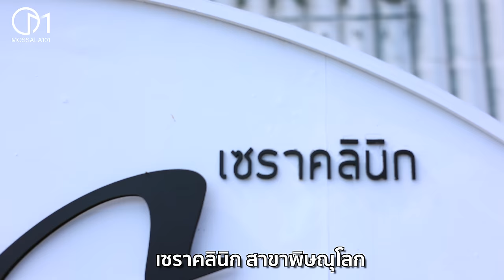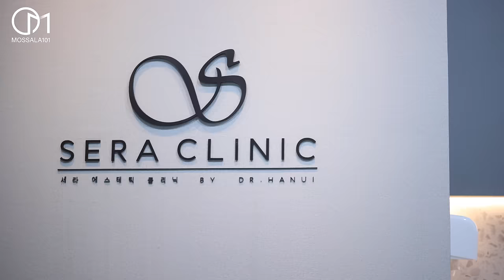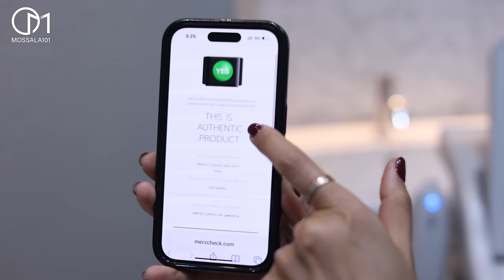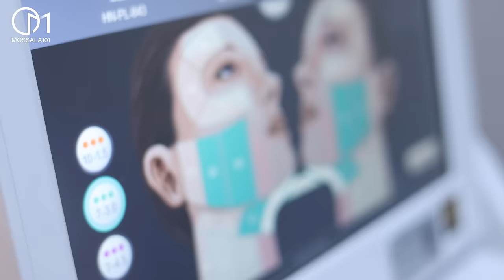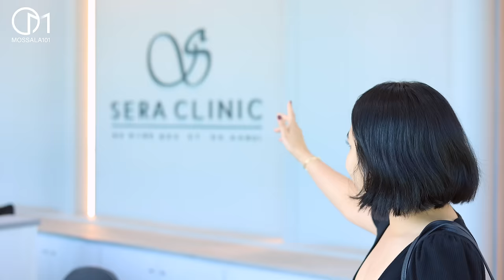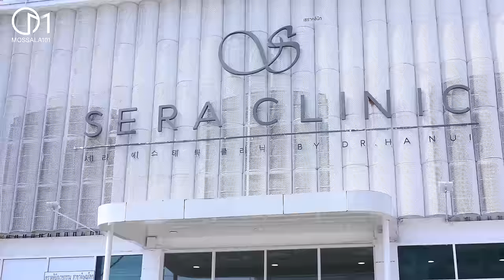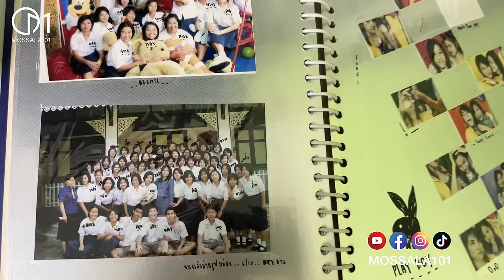ฟังประสบการณ์คนเคยย้ายประเทศ ย้ายไปอยู่ต่างประเทศดีไหม? มอสลา เจอเพื่อนเก่าสมัยมัธยม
ชีวิตในต่างประเทศเป็นยังไง? วันนี้แลกเปลี่ยนประสบการณ์กับเพื่อนเก่าสมัยมัธยม เหตุผลที่ย้ายกลับมาอยู่ไทย